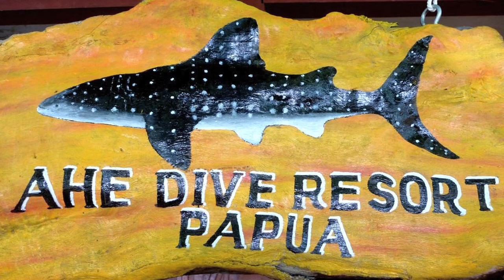Ahe Dive Resort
Diving with Whale Sharks of Cenderawasih Bay
Ahe Island, West Papua, Indonesia